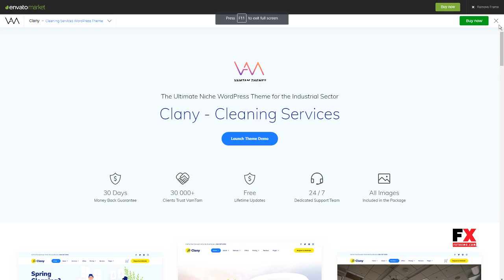Clany - Cleaning Services WordPress Wilburn Eustace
Compatible With Facebook, bbPress 2.5.x, Elementor, Events Calendar, Events Calendar Pro, Gravity Forms, Visual Composer 5.1.x, WooCommerce 3.5.x, WooCommerce 3.4.x, WPBakery Page Builder 5.5.x, WPBakery Page Builder 5.4.x, WPML

 Columns 4+

 Layout Responsive

 Tags blog, business, clean, cleaning products, commercial cleaning, company, corporate, handyman, house cleaning, housekeeping, janitorial, modern, portfolio, window cleaning